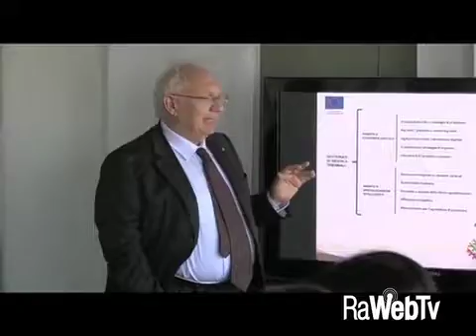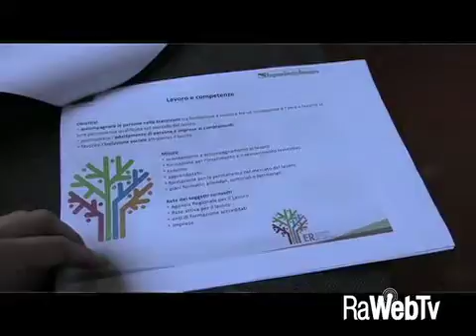bianchi su piano trienale per la crescita RegioneER